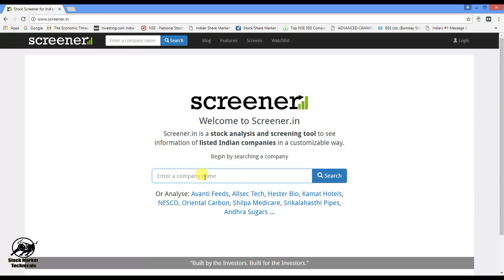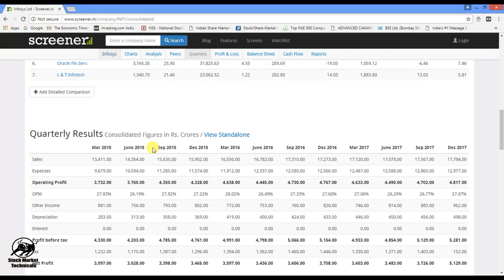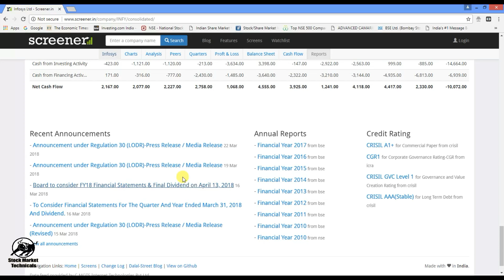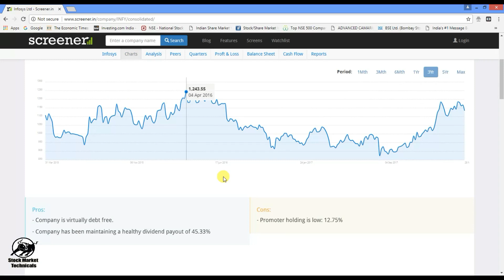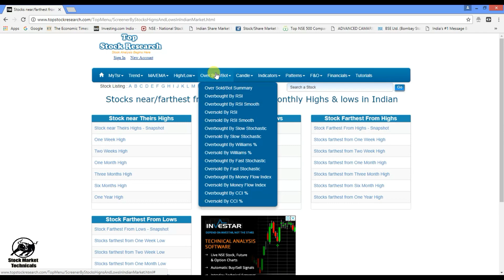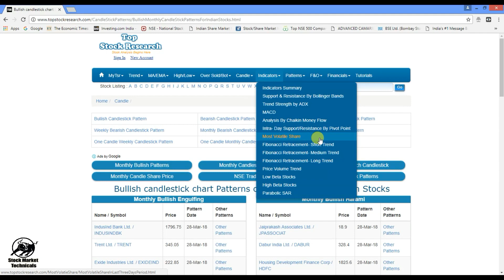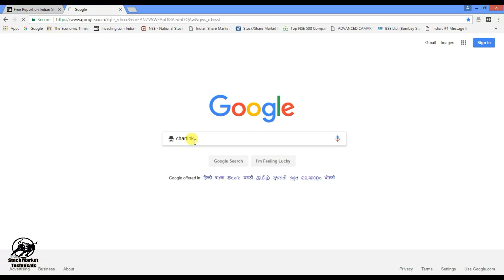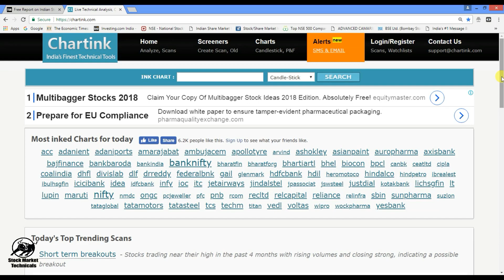Best 3 stocks screeners for indian stock market | stock market technicals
Best 3 stocks screeners for indian stock market :
               This stocks screeners is very useful for intraday trading,short term trading and long term trading also save your time for searching
good stocks